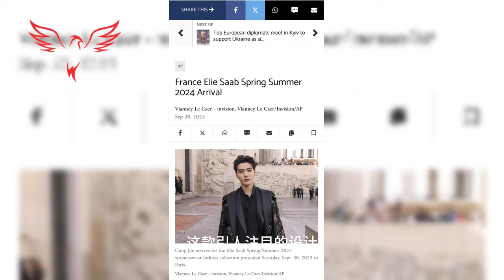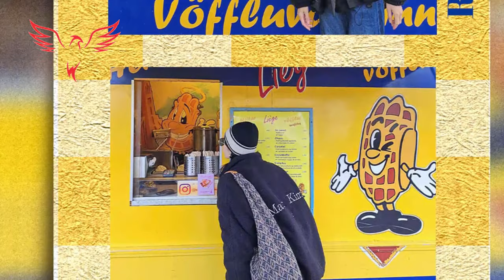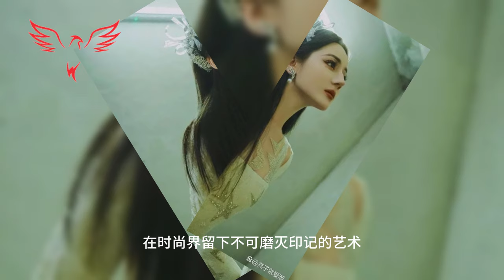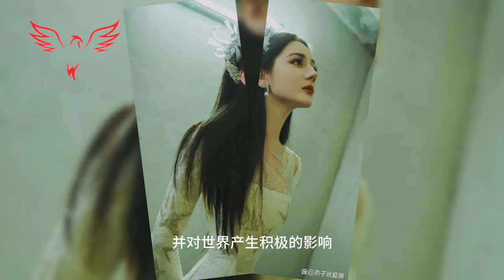恭喜龚俊赢得2023年世界上最佳男装打扮的男士冠军，迪丽热巴在冰岛展示她的风格：黑色外套搭配牛仔裤，充满了美国复古风格。dilraba 迪丽热巴 gongjun #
Congratulations to Gong Jun for winning the 2023 World's Best Dressed Men's Championship. Dilraba showed off her style in Iceland: a black jacket paired with jeans, full of American retro style.
00:00 Congratulations to Gong Jun for winning the 2023 World's Best Dressed Men's Championship.
2:01 Dilraba showed off her style in Iceland: a black jacket paired with jeans, full of American retro style.